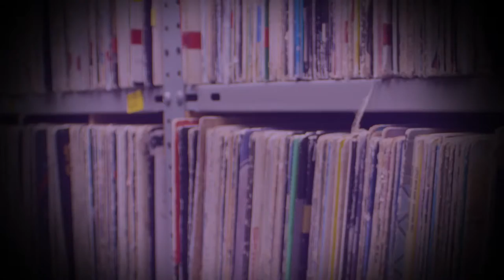Donald Waugh - "Wanna Love You" (Live @ Radio Western)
Check out jazz artist, Donald Waugh with his song "Wanna Love You" performed live in our studio!

Audio by Alex MacLean
Video by Marcus Wong

chrwradio.ca/